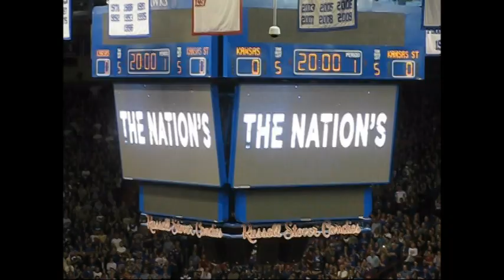KU Basketball Intro Video - Feb 11 2013 vs K State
Kansas Basketball Intro Video from Feb. 11, 2013 home game vs. Kansas State